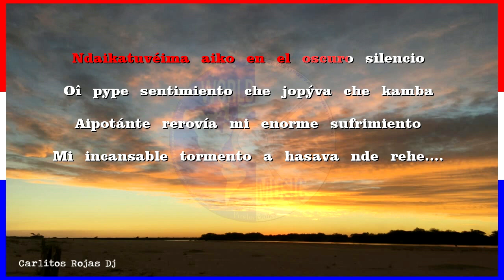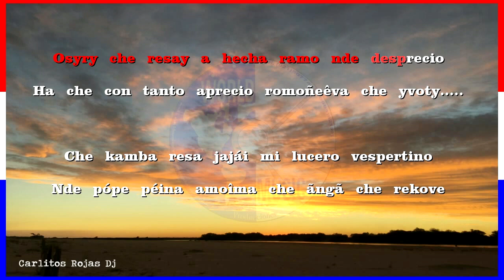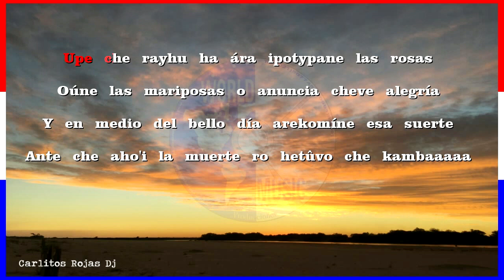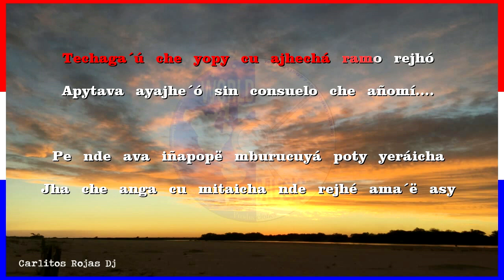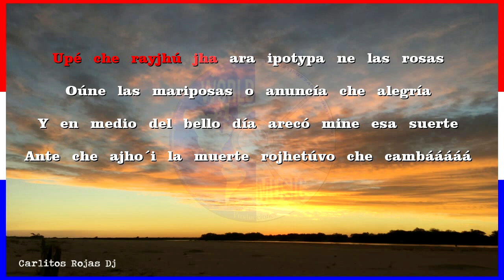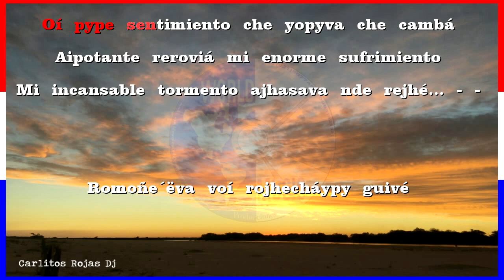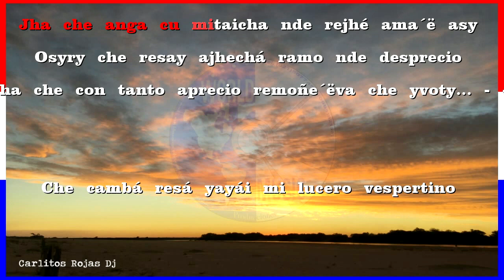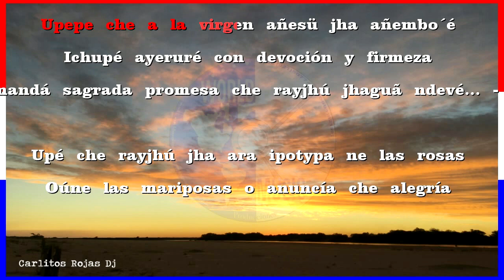KARAOKE POLCA PARAGUAYA - Che Kamba Resa Jajai (3 versiones)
3:45 vers..mujer
6:49 hombre vers.. 2

KARAOKE POLCA PARAGUAYA - Che Kamba Resa Jajai de Hilarion Correa , instrumental en 3 versiones ..
A  disfrutarlos y compartir con los amigos y familiares.